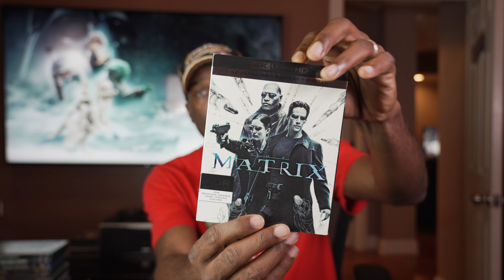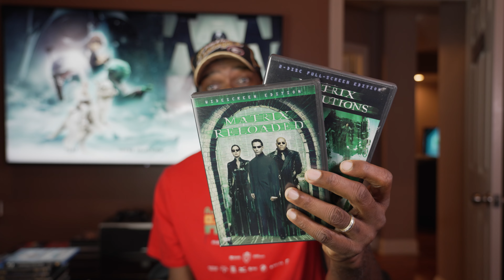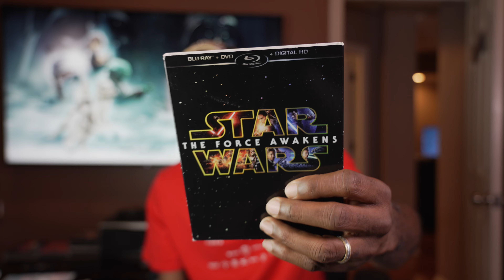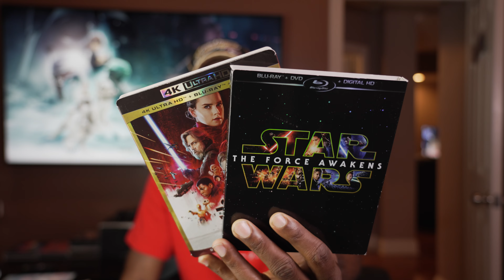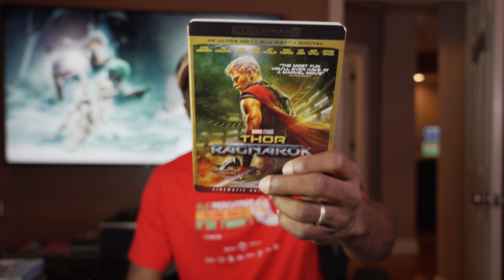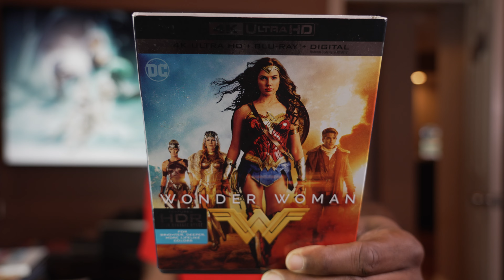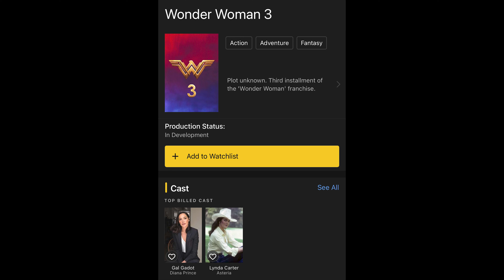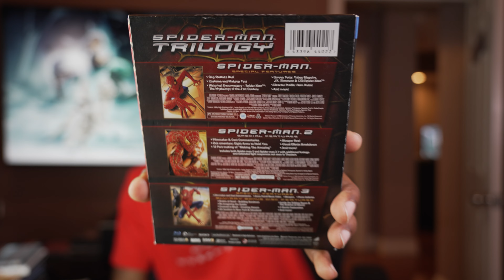Avoid These Movie Sequels!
In Part 2 of my Sequels Series I share my least favorite sequels and ones that should never have been made (IMHO 😂).

Send mail to:
James Merritt